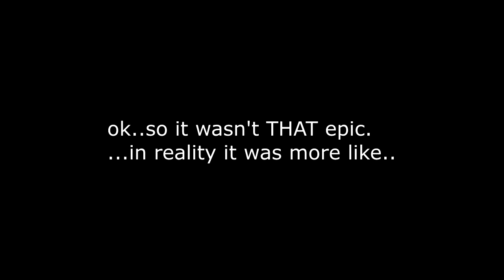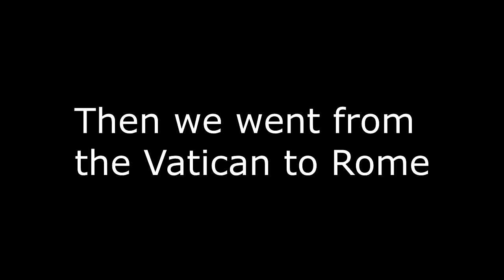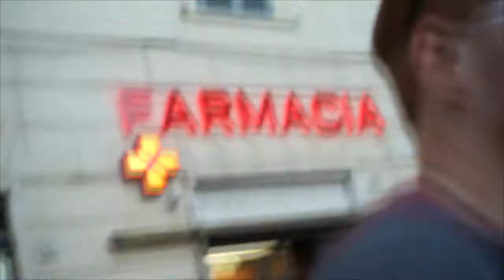SKIPPING LEATHER WORKSHOPS, INSIDE VATICAN CITY, // Vegans Abroad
Hello everyone!
i'm spent 5 weeks abroad in Europe, my goal is to demonstrate how easy it is to eat vegan while abroad and away from home! Please enjoy!

✪ SOCIAL MEDIA ✪